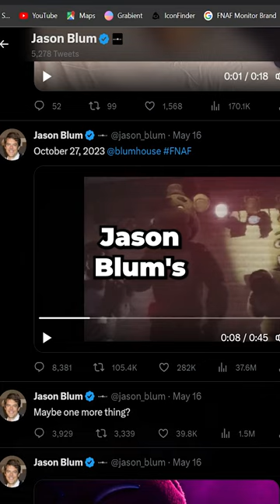HUGE FNAF Movie Trailer Drama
People are really upset about the presentation of the animatronics in the upcoming Five Nights at Freddy's Movie's Teaser Trailer, and I don't mean their overall design, it's just one little design choice that has people upset: the red eyes. At face value, it does sort of some like Blumhouse and maybe even Scott Cawthon kind of missed what made the first game so terrifying. But I think it's too early too make major judgments about the movie, I think the fnaf movie can still be awesome, there's so many cool things that I saw in the leaked trailer that most people have yet to see...